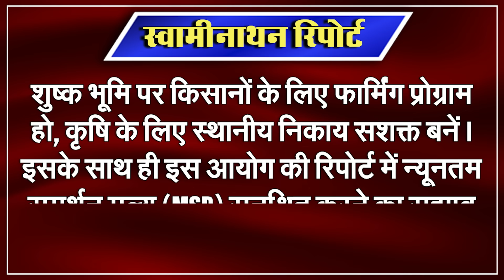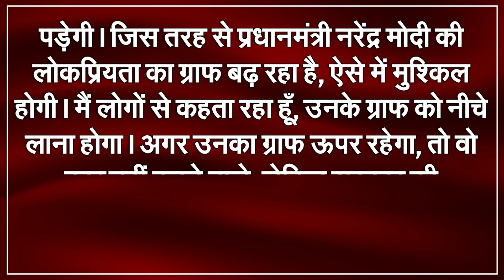किसानों का नहीं, दिल्ली चलो है राजनीति का नया मोर्चा | Capital TV Uttar Pradesh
After the year 2020-21, the farmers' movement is once again in the headlines. This time more farmer organizations (more than 100) are involved in this demonstration than before.